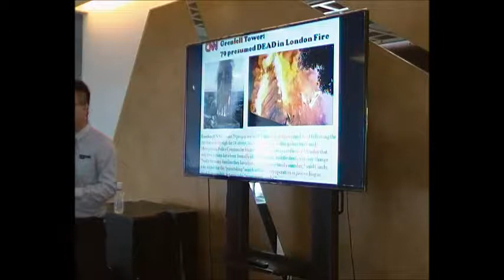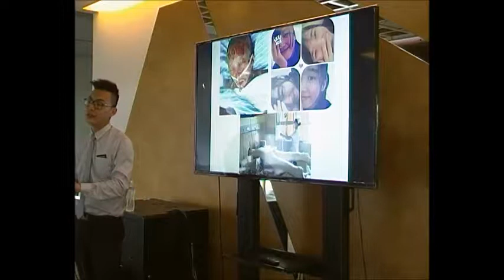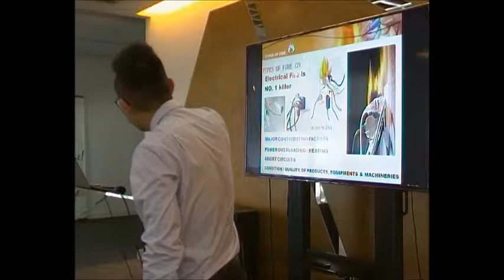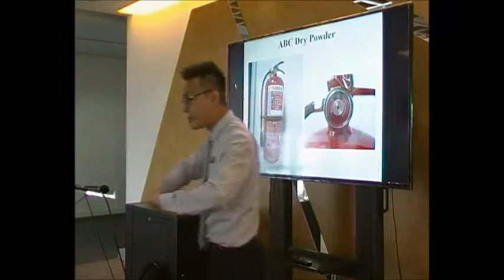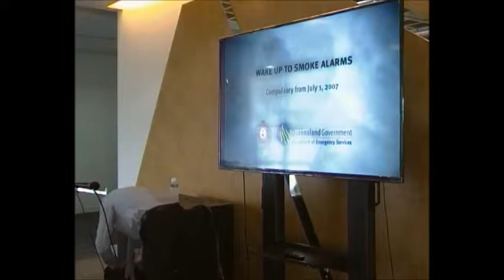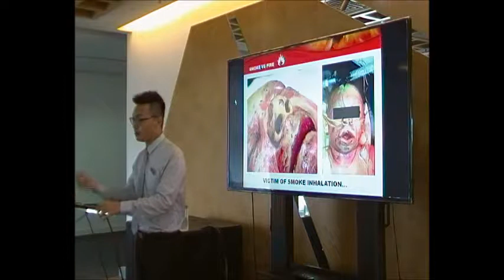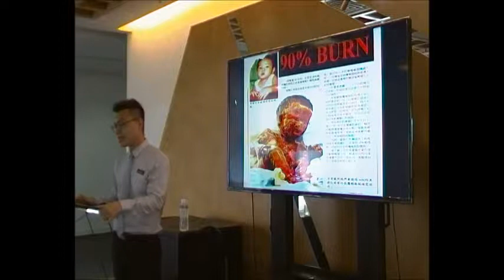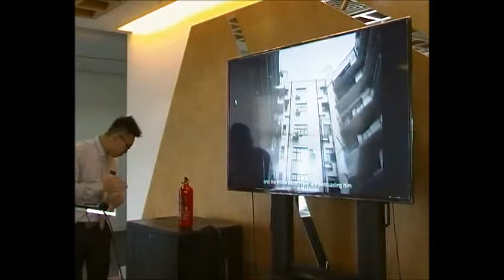Fire Safety Awareness For High Rise Building By Mr.Cayden Chin 20 JULY 2017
Teatalk@3 KMRC MCMC Academy
Fire Safety Awareness For High Rise Building By Mr.Cayden Chin
20 JULY 2017